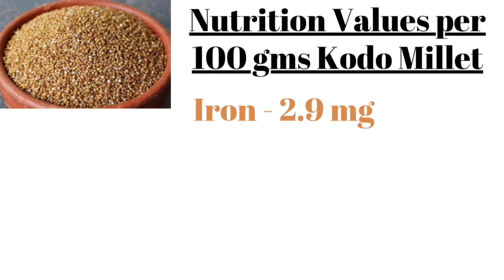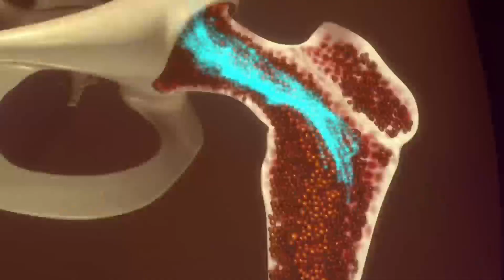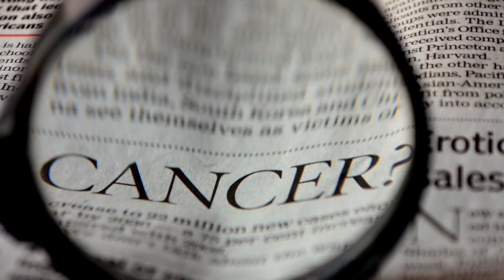Kodo Millet खाने के Health Benefits in Hindi | Kodo Millet खाने के फायदे | Kodo Millet Recipes Name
In this Millet series today i am sharing the the details about Kodo Millet. You will Learn Kodo Millet खाने के फायदे | Not only this you will also learn Kodo Millet खाने के Health Benefits in Hindi and Kodo Millet Recipes Name.
This video is in three part in the first part you will learn about what is Kodo Millet and its Nutritional information, in thr second part you learn about the health benefits of eating Kodo Millet and in the thirs part i am covering the name and type of recipes which can be made from Kodo millet.
Like other Postive millet and Siridhanya Kodo Millet is also very Nutritous Millet. Kodo millets or magical millets are the must-have millets in your meals.
Among all millets available, it is well known for the highest drought resistance and produces high yield in a short duration thus is of great economic value. India is the world leader in the production of kodo millets, and thus its cultivation is of great economic significance. Kodo millets are packed with the goodness of carbohydrates, proteins, and dietary fibres. It contains vitamins like niacin and riboflavin and minerals like calcium, iron and phosphorus. The phytochemicals found in kodo millets include antioxidants.
Kodo Millet helps to reverse many diseases like diabetes or Blood sugar, high or low blood pressure. It also helps in weight loss because of its fibre content and protein. Kodo millet helps in reducing Chronic disease like cancer etc
Kodo millet help in stomach pain and keep your gut very healthy because of fibre content. Kodo millet helps in purify blood. Kodo millet helps in improving sleep quality. Kodo Millet helps in Strenghten the Nerve System. Kodo millet also boost the immunity. That' s why it is called super food or magical food. So Add the Kodo millet in your diet and enjoy the health benefits. It also help in  dengue Fever. Kodo millet helps in cure Rhematoid Arthiritis.
You can add Kodo millet in different ways in your diet. You can make Dosa, Upma, Khichdi, daliya or porridge. If you want to take full benefit of kodo millet you can make Ambali.

BUYING LINK FOR MILLETS:
1 Brown top millet
2. Barnyard millet
3 Kodo Millet
4 Foxtail Millet
5. Little Millet

For more information about Little millet Comment on comment section.

This will surely boost my confidence and motivation to make more valuable videos like this.

Chapters:
00:00 - Introduction to Kodo Millet
02:03 - What is Kodo millet and why kodo millet to add in diet
04:16 - Health Benefits of eating Kodo Millet
07:36 - Kind of Dishes or Recipes made from Kodo MIllet